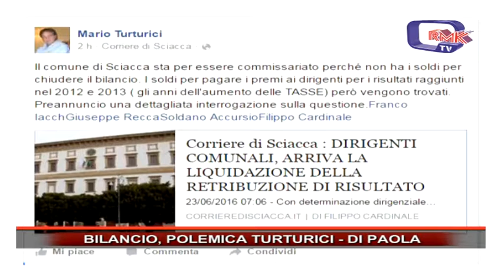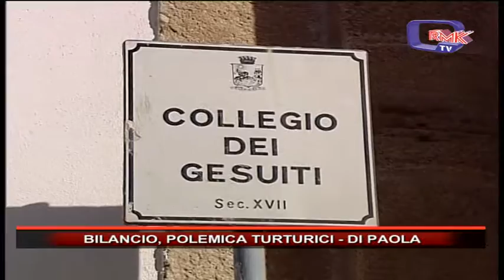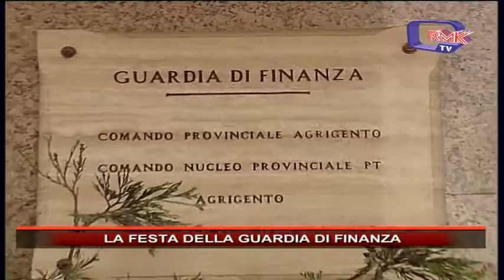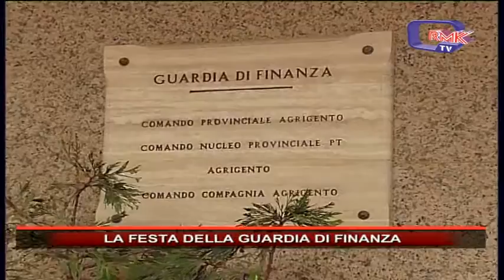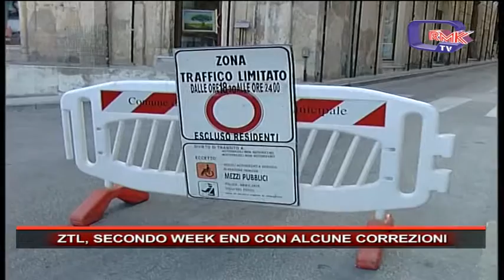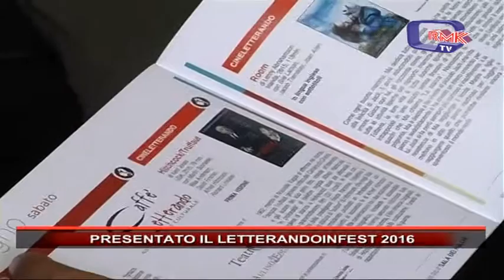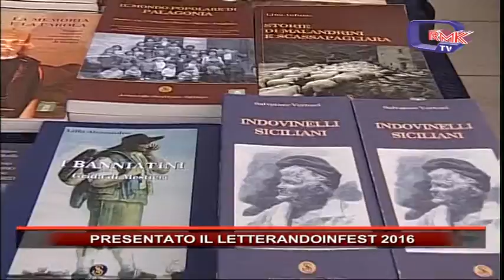Rmk Notizie 23 Giugno 2016